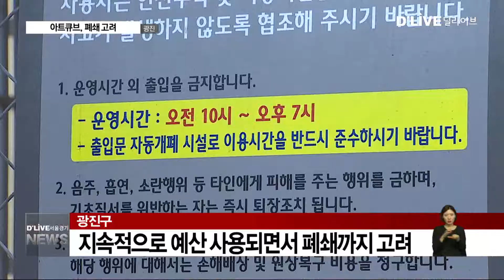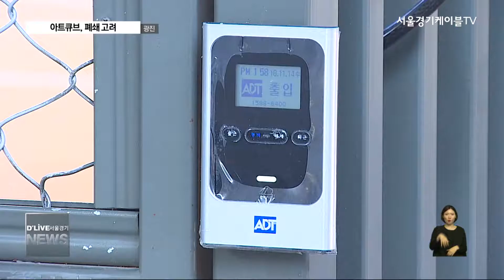[광진구] 10억 들인 아트큐브, 폐쇄 고려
【 앵커멘트 】
지난해 광진구가
경관 개선 목적으로
청담대교 아래에 만든
아트큐브.
그런데 최근 광진구는
이 아트큐브 폐쇄를
검토 중인 것으로 알려졌습니다.

조성 전부터 예견됐던 민원이
현재까지도 계속되고 있기
때문입니다.
10억 원의 예산이
버려질 가능성도 적지 않습니다.
조성협 기잡니다.

【 VCR 】
지난해 봄 조성된 아트큐븝니다.

청담대교 밑 경관 개선을 목적으로
철창 구조물을 둘러 농구장과
스케이트보드장 등을 조성했습니다.

들인 예산은 모두 10억 원.

하지만 이곳이 조성되자마자 발생한 민원은
현재까지 끊이지 않고 있습니다.

【 인터뷰 】
인근 주민 (2017년 6월 당시)
이게 뭐야. 저기 애들 공 던지는 거 (농구장) 만들고,
(조금만) 한강 가면 얼마나 좋은 거 많은데, 여기다 돈 들여서

노인네들은 이렇게 놓아두냐고.

【 VCR 】
더불어 운동 시설에서 들려오는
굉음으로 인한 피해 역시 주된 민원입니다.

【 인터뷰 】
인근 주민

【 VCR 】
이 같은 민원은 아트큐브 조성 전부터
예견된 것이었습니다.

시설과 채 10미터가 떨어지지 않은 곳에
주택가가 있어 소음 피해가 당연할 것이고,

철창 구조물이다 보니 경관 개선 효과는커녕
되려 더 경관이 나빠질 것이란
우려가 있었기 때문입니다.

【 인터뷰 】
정관훈
前 광진구의원

【 VCR 】
구는 민원이 계속되자 운동 시설에 대해
주말 이용을 금지하고
평일 특정 시간대만 운영하는 등의
대책을 추진 중입니다.

하지만 최근 8백만 원에 달하는
시설 수리 비용을 사용하는 등
예산이 지속적으로 소요되자

현재는 아트큐브 폐쇄까지 고려 중인 것으로

처음부터 예견됐던 민원에 대한
적절한 대응없이 사업을 강행한 탓에
자칫 10억 원의 예산이
매몰될 위기에 처했습니다.